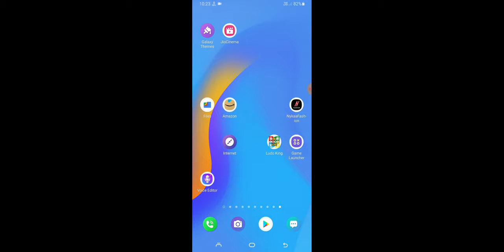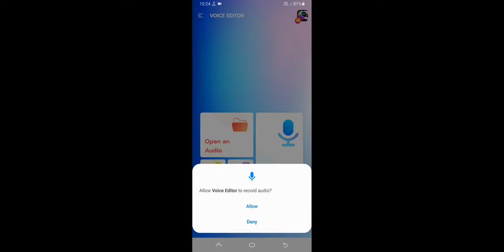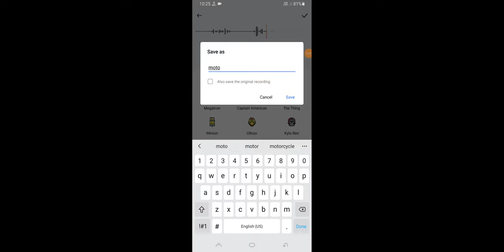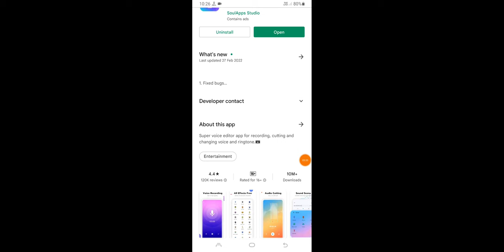Motorola Voice Changer install [ No Root ] Game Voice Change in Any Motorola 100% Proof